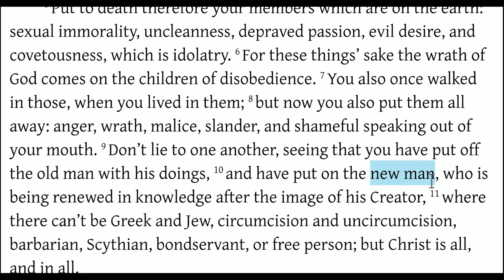Don't Expect to go to Heaven with the Language of Hell on Your Lips (Colossians 3:7-10)